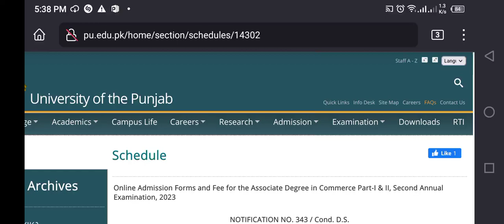Good News Pu announced Supplementary admission B.com1/2💯real